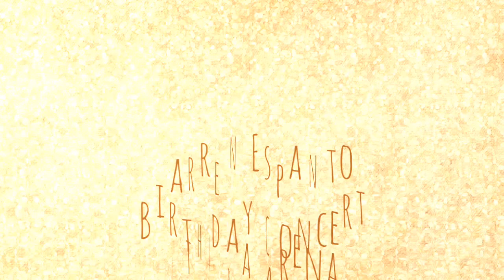CELEBRITIES INVITING YOU TO DARREN ESPANTO'S BIRTHDAY CONCERT